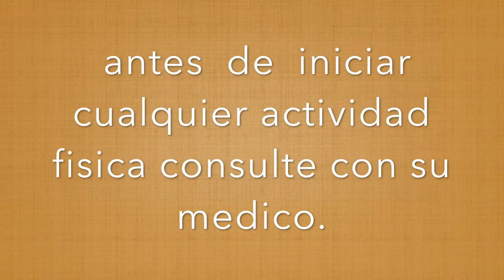EJERCICIO CARDIO PARA TONIFICAR TODO EL CUERPO.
Hola
Amigo
hoy le comparto una rutina para tonificar todo el cuerpo brazo, abdomen, brazos ideal para todas personas principiante.

ejercicio cadio hiit para tonificar todo el  cuerpo.

ejercicio para mejorar la condiciòn fisica.
entrenamiento basico para las personas que inician la actividad fisica.

entrenamiento para el cuerpo.